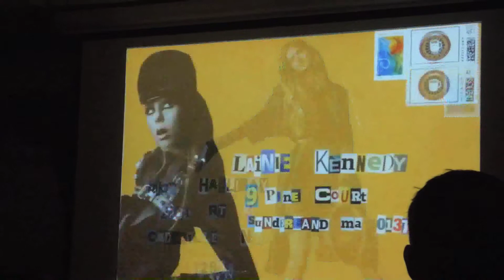An intimate portrait of the residency experience at Vermont College of Fine Arts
This short film by Stephen Pite, Director, MFA in Film, gives first-hand impression of the intensity, growth, and achievements that take place on campus and in a student's own life.